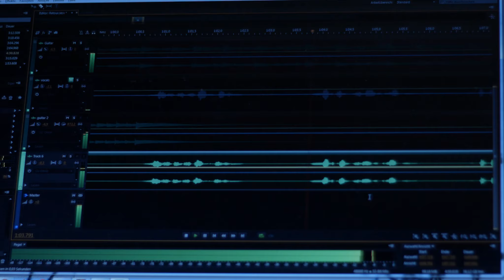Original Music "Retour"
Text/Musik und Video von Michael Haigis

Viel Spaß!